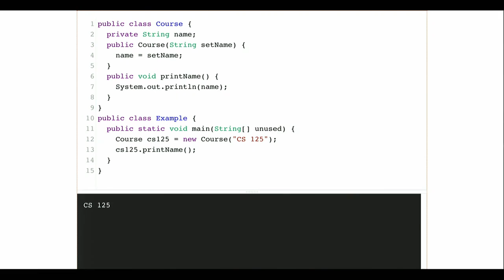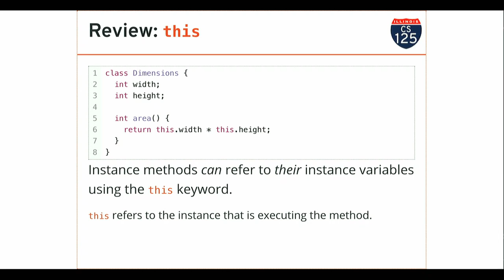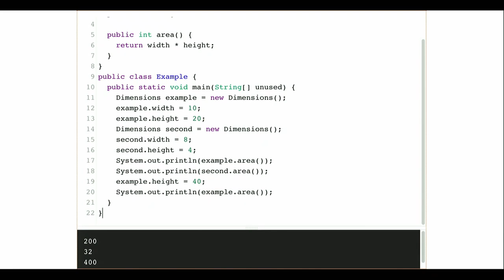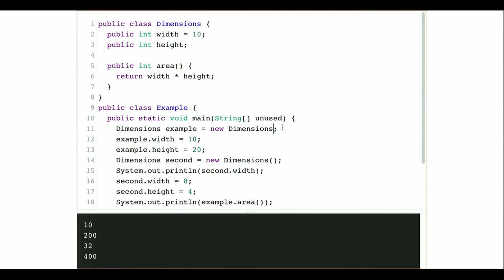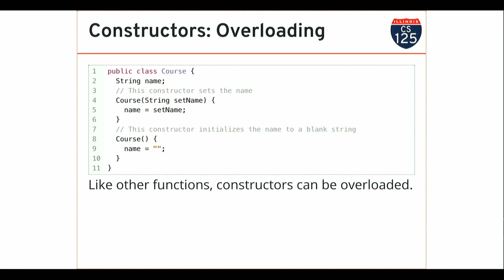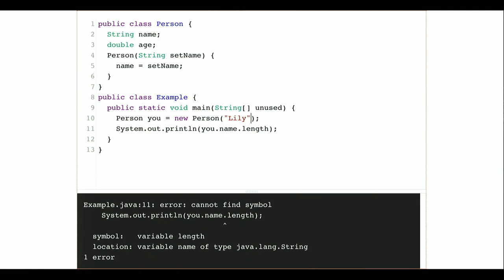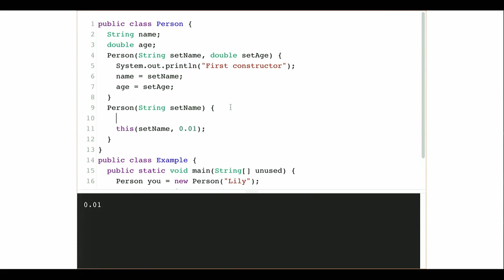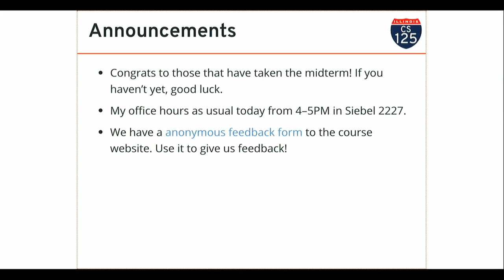CS 125 Spring 2020: Wed 2.19.2020 Constructors and Visibility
A continued discussion of Java objects, introducing constructors and visibility.